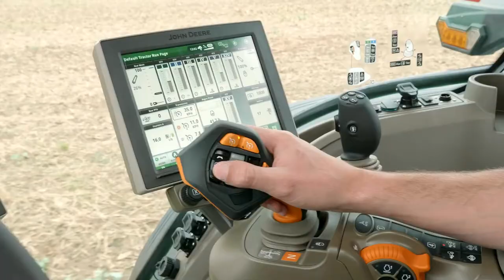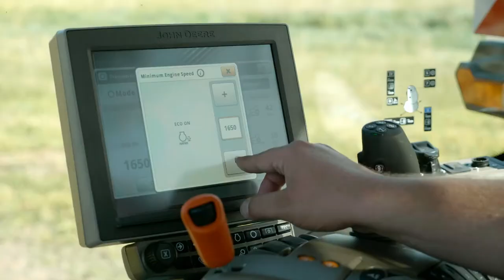7R8R Perfection in the making Efficiency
7R8R Perfection in the making  Efficiency